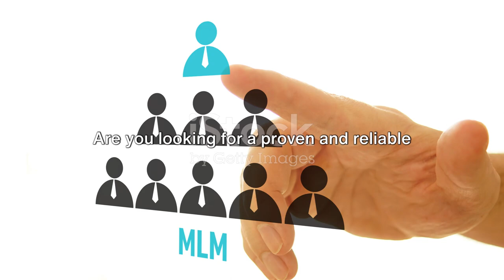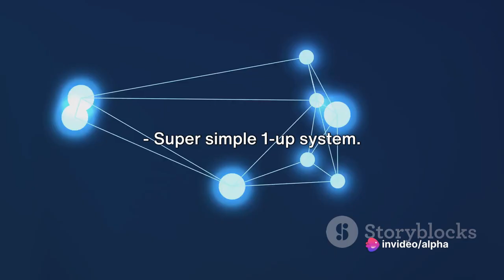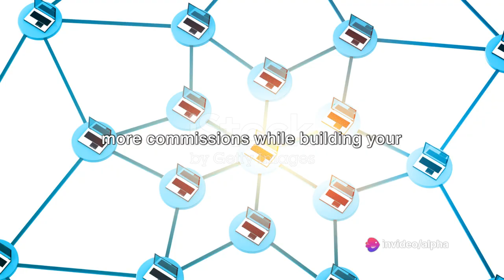Best MLM compensation plan in the galaxy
Not all MLM companies are equal. Some have low-quality products, high fees, and complicated compensation plans that make it hard to earn money. That’s why you need to do your research to find the best MLM company for you.

This company has been online for coming on to 10 years now. Check out its high-ticket platform that CLOSES SALES FOR YOU